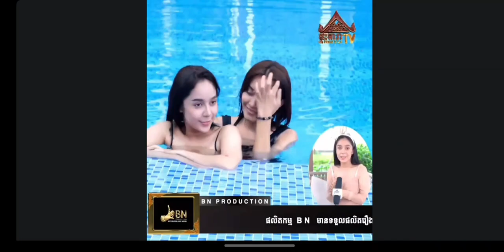[Eng Sub] Ya Sophanmai and Chhum Chandara in interview about their first movie together